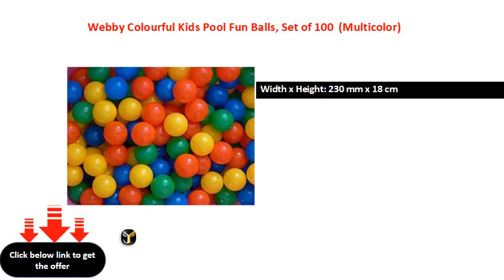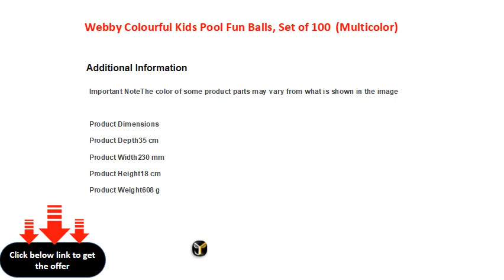Webby Colourful Kids Pool Fun Balls, Set of 100 Multicolor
Width x Height: 230 mm x 18 cm
Plastic